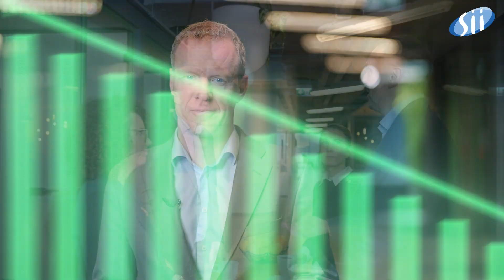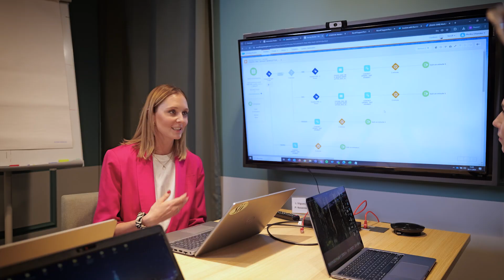Technology-driven education | Sii Poland x Noroff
Step into the story of digital innovation in education! This video showcases how Sii Poland partnered with Noroff, a leading Nordic digital education provider, to transform their student journey using Salesforce Sales & Marketing Cloud. It’s a story about impact, growth, and the power of the right partnership.

Through the strategic implementation of Salesforce, Sii helped Noroff unlock smarter student engagement, seamless recruitment, and personalized communication at scale. The result? A future-ready institution equipped to grow, innovate, and lead in the digital education space.

Watch and discover how we’re shaping the future of education with the right approach and technology.